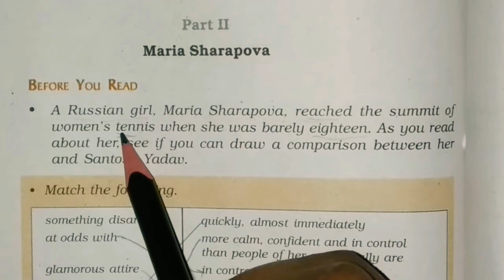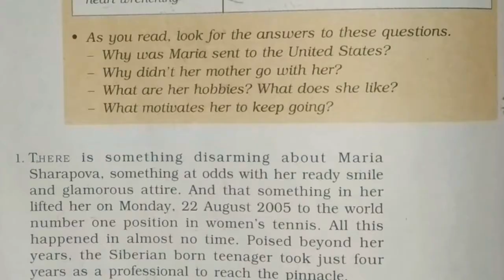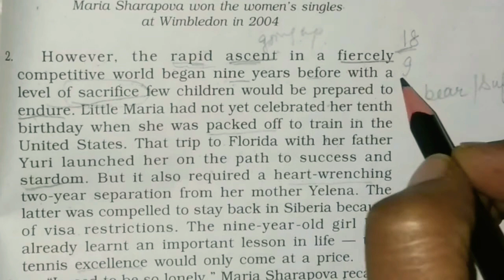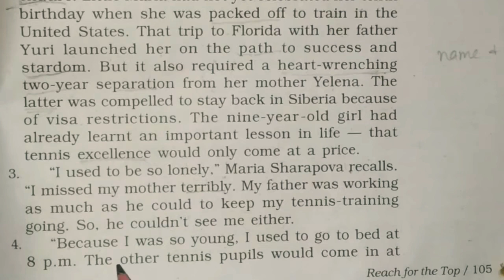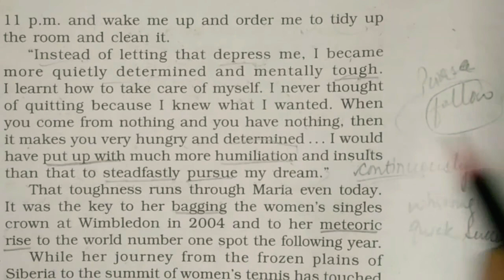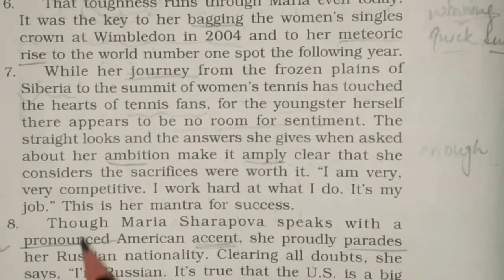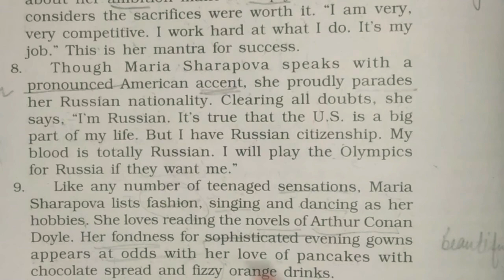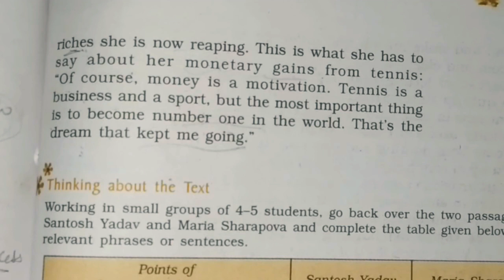#2 Reach for the top class 9 english Beehive chapter 8 reach for the top Maria Sharapova in hindi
Reach for the top class 9 in hindi | Maria Sharapova class 9 english Beehive book chapter 8 reach for the top

Following is the link of the line by line explanation of Part 1 (Santosh Yadav) of this chapter:-

Class 9 English Chapter 8 in hindi
Reach for the top in hindi
Reach for the top Class 9 in hindi
Class 9 English Beehive Book Reach for the top
Maria Sharapova class 9
Class 9 English Chapter 8 Part 2 in hindi

This video includes the line by line explanation of the Chapter no. 8 Reach for the top of class 9 English Beehive Book in hindi.